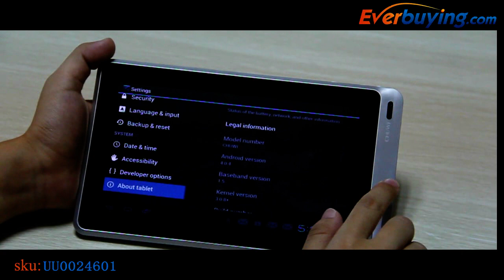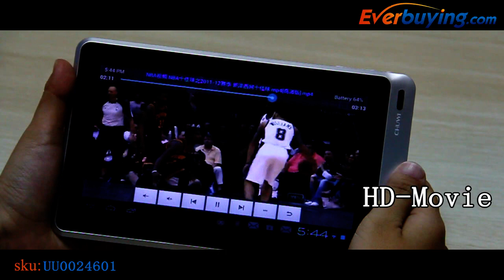Everbuying CHUWI V17 Android 4.0 7 Inch Tablet PC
CHUWI V17 Android 4.0 Tablet PC Features:
* CPU: All Winner A13 Cortex A8 1.2GHz
* OS: Google Android 4.0.4
* RAM: 512MB DDR3
* Internal storage capacity: 8GB
* External storage: Micro SD card (up to 32GB) - not included
* Wi-Fi: WiFi 802.11 b/g/n Wireless internet
* External 3G
* Screen: 7 inch 16:9 G+G LCD capacitive multi-touch panel 800 x 480 (WVGA)
* Flash: Flash 10.2
* Support Video Calls Online